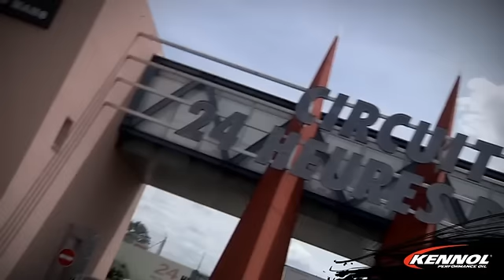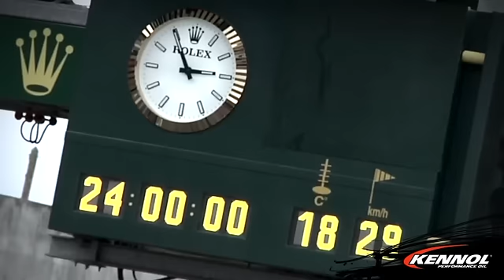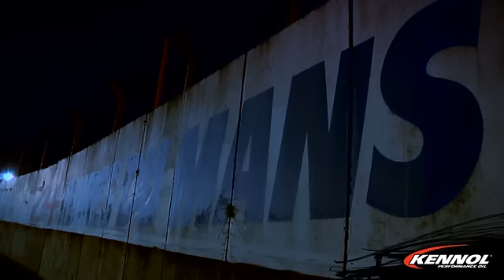KENNOL | 2012 WEC - 24H of Le Mans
Leaders of the 2012 ALMS LMP2 Championship, KENNOL and Level 5 land to France 1 year after their amazing podium in the most gruelling Endurance race of the World: the 24H of Le Mans! Sadly, after a tough race against the opponents, but also against the technical incidents, the HPD ARX-03b has to stop on the side of the track...